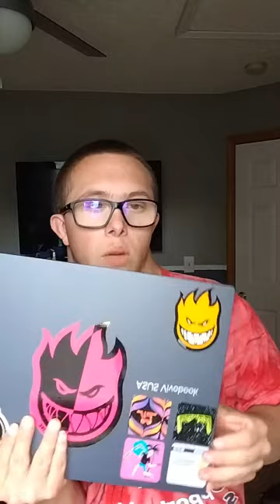Ryan Mitchell's Vlog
I took third place in softball special Olympic